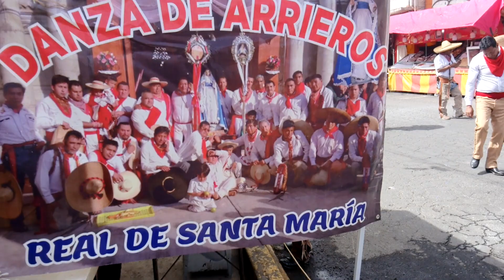INICIO DE LA JORNADA,REAL DE SANTA MARIA ,OCOYOACAC.